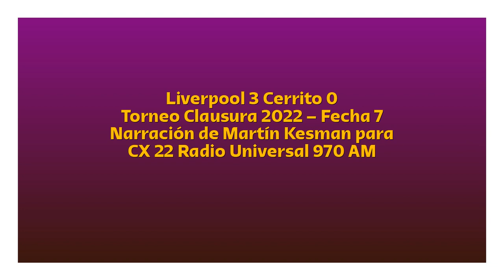Liverpool 3 Cerrito 0 - Clausura 2022 (por Martín Kesman)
Los goles del partido, por Martín Kesman y Richard Arce para CX 22 Radio Universal 970 AM.